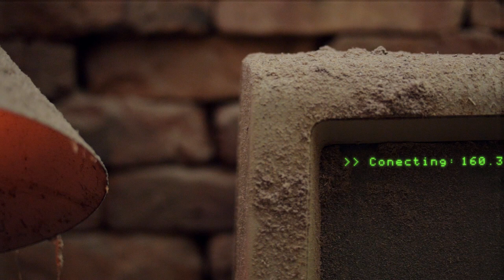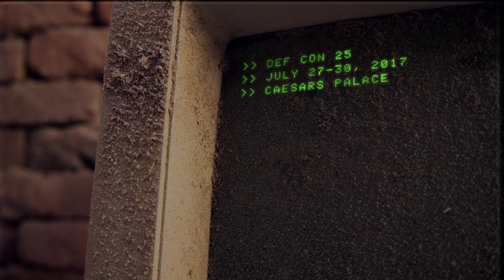DEF CON 25 - SupaFraud - Official DEF CON Teaser Video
The official DEF CON 25 Teaser Video.